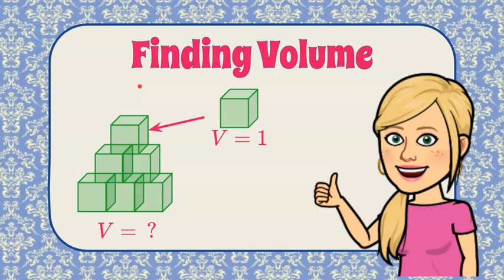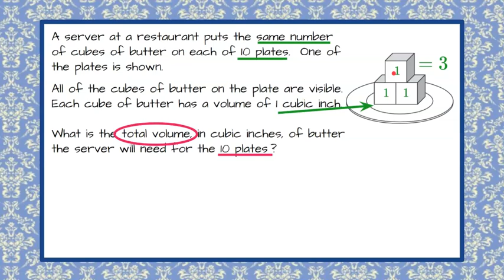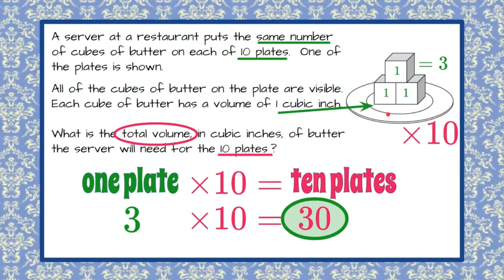Finding Volume Using Unit Cubes | 5.MD.C.4 💛💙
In this short math video we will answer a standardized math test question by finding volume using unit cubes.  We will begin by labeling the picture given in the problem with the information provided.  We will use unit cubes to find the volume of multiple cubes.  An exemplar solution is explained and modeled.

00:00 Introduction
00:09 The Question
00:44 Understanding the Question
01:12 Labeling the Picture
01:38 Write a Plan
01:46 The Plan Mathematically
02:00 The Solution

5.MD.C.4  Measure volumes by counting unit cubes, using cubic cm, cubic in, cubic ft, and improvised units.